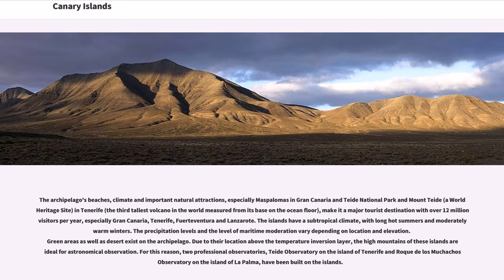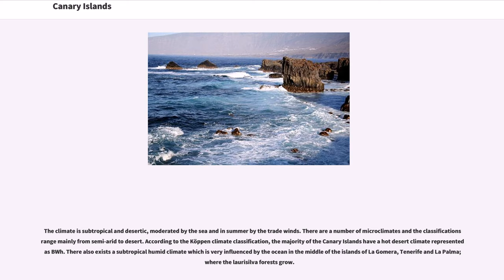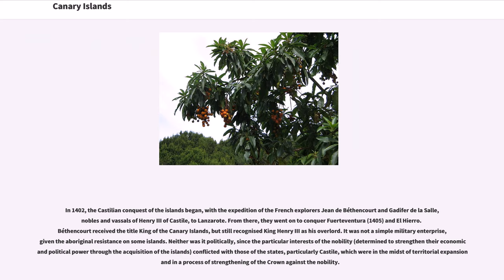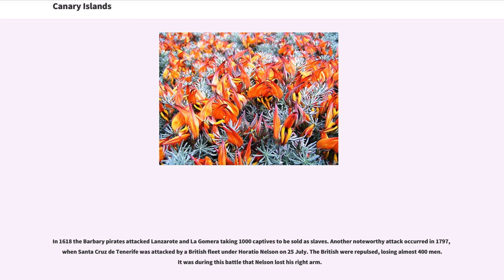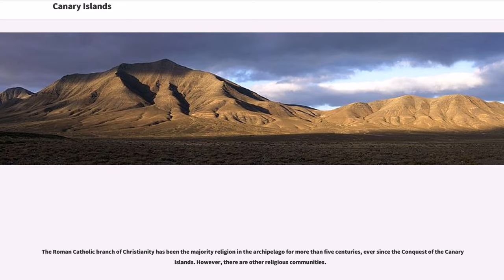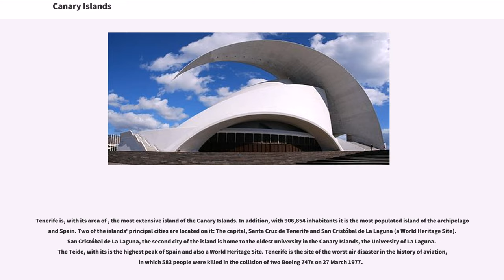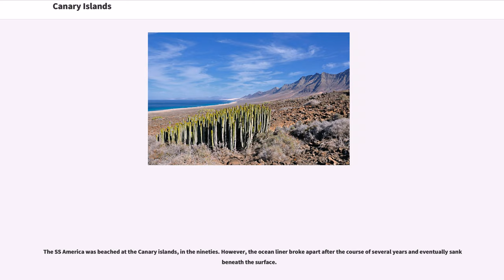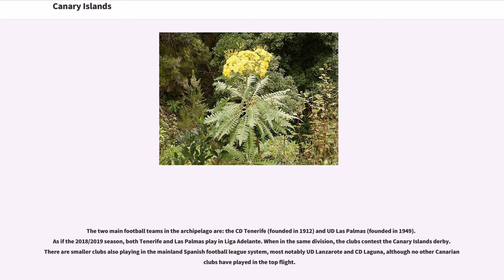Canary Islands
The Canary Islands (; , ) is a Spanish archipelago and the southernmost autonomous community of Spain located in the Atlantic Ocean, west of Morocco at the closest point. The Canaries are among the outermost regions (OMR) of the European Union proper. It is also one of the eight regions with special consideration of historical nationality recognized as such by the Spanish Government. The Canary Islands belong to the African Plate like the Spanish cities of Ceuta and Melilla, the two on the African mainland.

The seven main islands are (from largest to smallest in area) Tenerife, Fuerteventura, Gran Canaria, Lanzarote, La Palma, La Gomera and El Hierro. The archipelago includes much smaller islands and islets: La Graciosa, Alegranza, Isla de Lobos, Montaña Clara, Roque del Oeste and Roque del Este. It also includes a series of adjacent roques (those of Salmor, Fasnia, Bonanza, Garachico and Anaga). In ancient times, the island chain was often referred to as "the Fortunate Isles". The Canary Islands are the most southerly region of Spain and the largest and most populated archipelago of the Macaronesia region. Historically, the Canary Islands has been considered a bridge between four continents: Africa, North America, South America and Europe.

The archipelago's beaches, climate and important natural attractions, especially Maspalomas in Gran Canaria and Teide National Park and Mount Teide (a World Heritage Site) in Tenerife (the third tallest volcano in the world measured from its base on the ocean floor), make it a major tourist destination with over 12 million visitors per year, especially Gra...